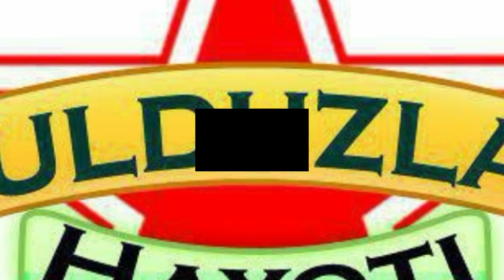Mavluda Asalxujayeva Xonadonida Shodiyona 2020